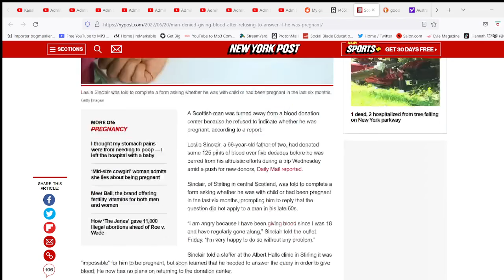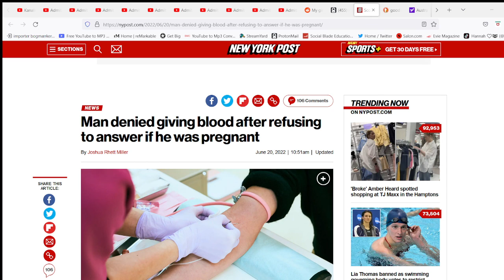Man denied giving blood after refusing to answer if he was "pregnant"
Other Great Channels:

Undead Cronic
Sir Yeetus